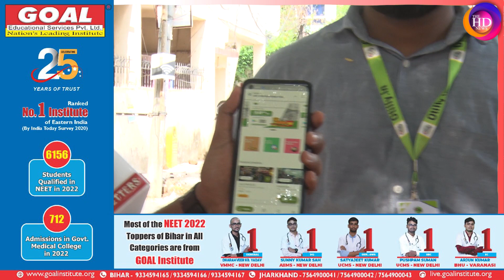Otilly App ने किया कमाल | घर बैठे बस एक क्लिक पर मिलेगा आपको सारा सामान, Plumber से Doctor तक | HD